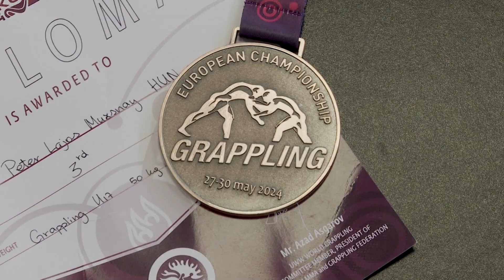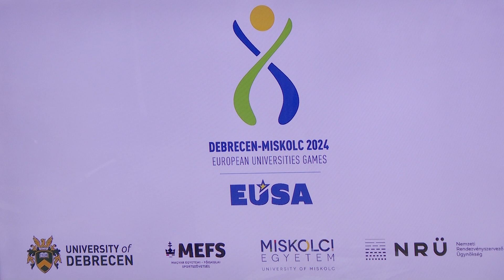Sportpercek 2024. 06. 04.